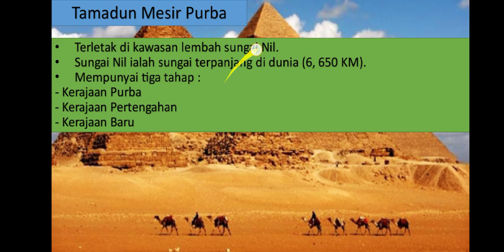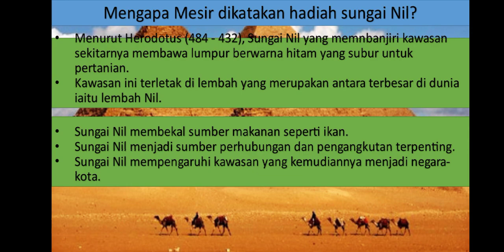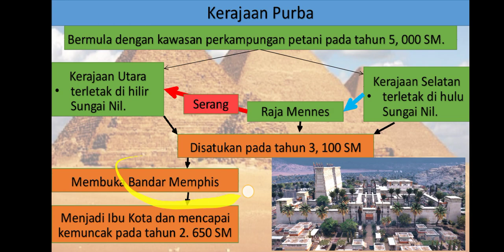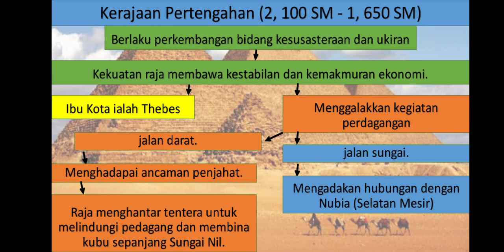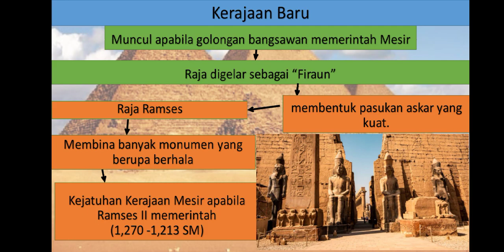Tingkatan 1: Bab 5 (Tamadun Mesir Purba)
By Cikgu Samuel

Topik 5.1 Empat lokasi dalam tamadun awal dunia.